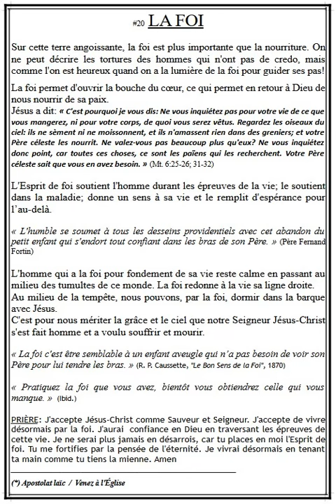LE MESSAGER DU CIEL - #20 LA FOI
LECTURE DE MES PAMPHLETS D'ÉVANGÉLISATION. CES PAMPHLETS SONT AUTANT D'EXEMPLES DE LA FAÇON DONT DOIT ÊTRE ANNONCÉ L'ÉVANGILE. CE SONT DES OUTILS DONT CHACUN POURRA SE SERVIR DANS SON APOSTOLAT PERSONNEL. ILS SONT LE REFLET DE L'ÉVANGILE TEL QUE JE L'AI COMPRIS ET TEL QUE JE L'ANNONCE DEPUIS 47 ANS. À CE PROPOS VOUS POURREZ CONSULTER CES DEUX ENSEIGNEMENTS :
     L'ÉVANGILE SELON JÉSUS